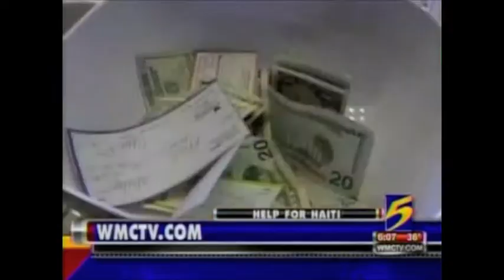Memphis law students to help Haitian refugees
Public Action Law Society, Univ. of Memphis, Cecil C. Humphrey's School of Law
Raising funds to send law students to Miami legal clinic to help gain temporary status for Haitian refugees